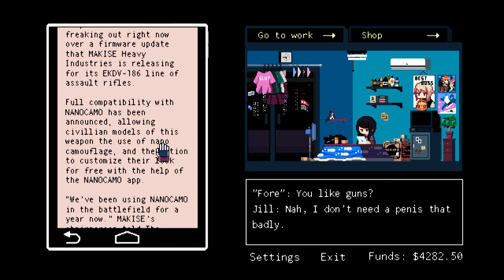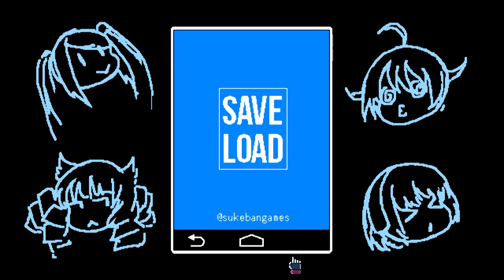Let's Play VA-11 HALL-A - Part 6 [Day 8 1/ 2]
We start the new work day seeing not only some new faces, but some familiar ones as well :D